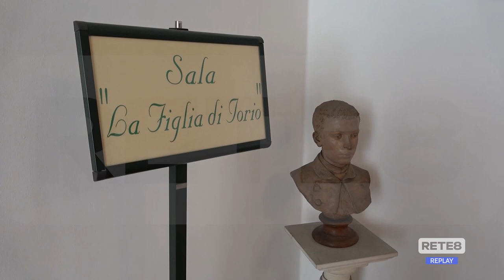Pescara - Prevenzione e sicurezza nei condomini